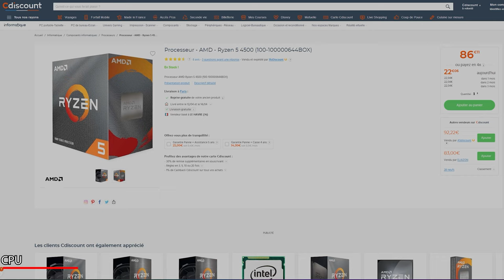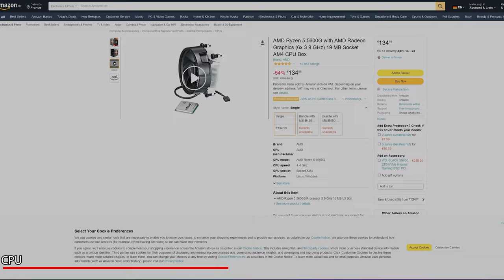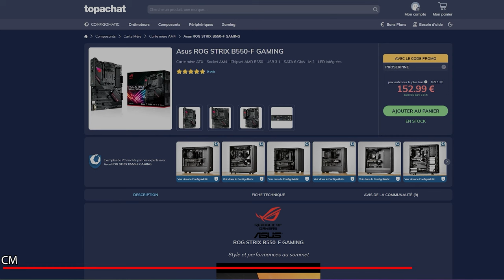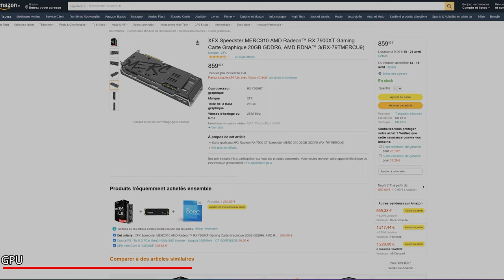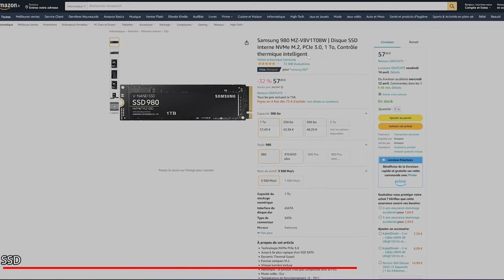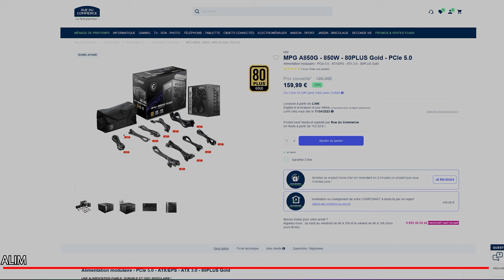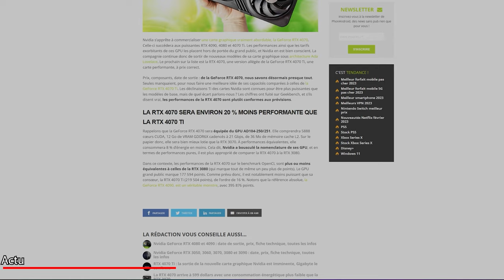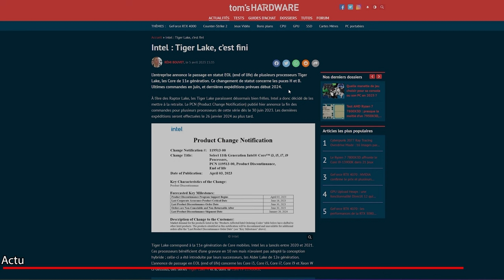Bon plan HARDWARE, RX 7900 XTX à 1080€, Ryzen 9 5900X à 320€ et RTX 4090 à 1680 € !!!!!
Hey, On se retrouve pour une petite vidéo bon plan

N'hésite pas à montré si t'as aimé la vidéo en likant et en t'abonnant, c’est super encourageant.

Ryzen 5 5600G

Ryzen 7 5700G

Ryzen 9 5900X (Amazon)

Ryzen 9 7900X

RAM:

DDR4 Corsair Vengeance RGB PRO 32 GB

DDR4 Corsair Vengeance RGB PRO SL 32 GB

DDR5 Corsair Vengeance 32 GB

RX 7900 XT

SSD:

Patriot P310

Samsung 980

AUTRES:

Multiprise BELKIN

Carte Controleur

SSD:

Patriot P310
Kingston NV2
BX 500

G.SKILL 32 Go

Périphérique:

Clavier:

Corsair k70

Souris:

Roccat kone aimo